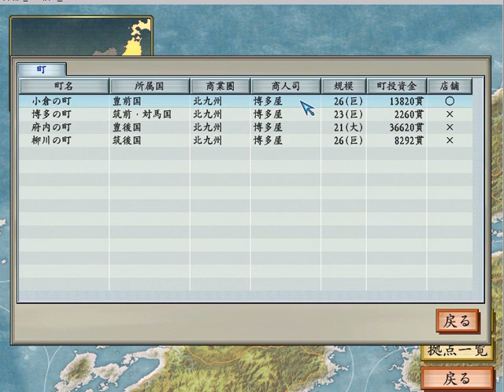[実況]太閤立志伝を商人プレイ#123